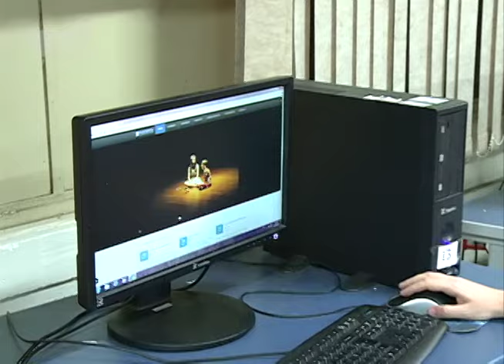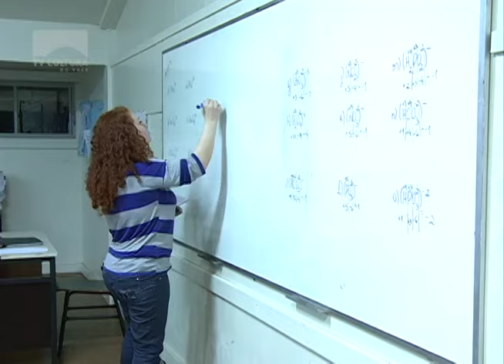IDEB piora em escolas do ensino médio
O Governo Federal divulgou os dados do Índice de Desenvolvimento da Educação, referentes ao ano de 2015. E nas escolas gaúchas de ensino médio, houve uma piora nos indicadores.